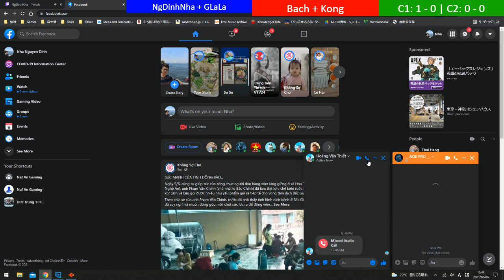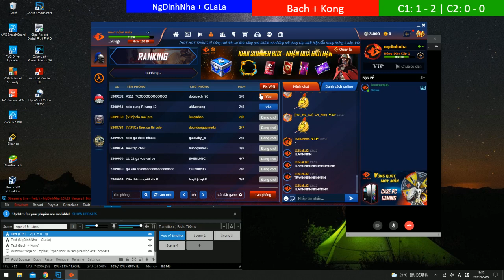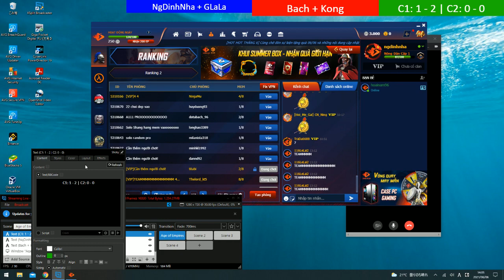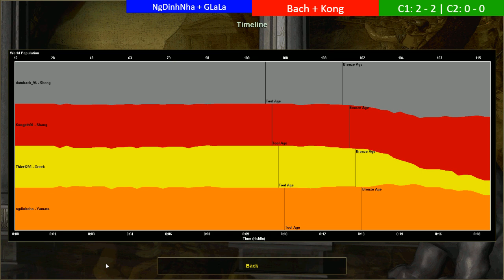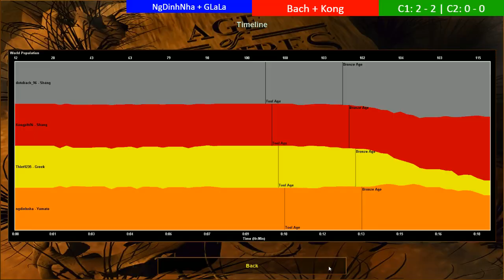Age of Empires #264 NgDinhNha + GLaLa vs Bach + Kong - NgDinhNha